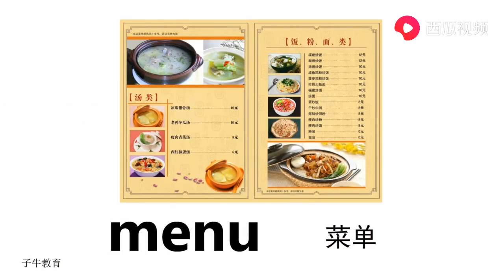21 Restaurant 饭店 初中小学少儿幼儿牛津新英语单词英语 常荣